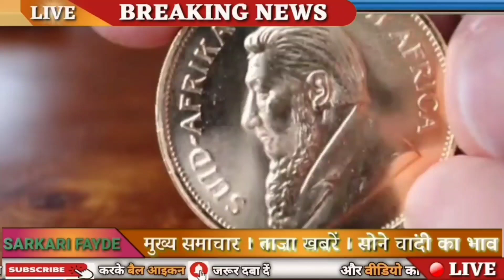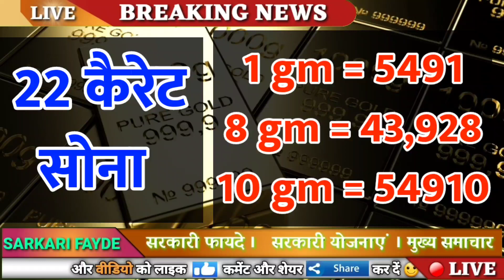Today Gold Price, sone ka bhav, chandi ka bhav, sone chandi ke bhav, gold rate today, Silver prices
10 जनवरी 2023, aaj sone ka bhav || Gold rate Today || Gold price today || Sone ka bhav aaj ka सोना कब सस्ता होगा

10 January 2023, aaj sone k bhav || Gold Rate Today || Gold price today , Aaj sone ka bhav

सोना कब सस्ता होगा 2023
2023 Mein Sona kab Sasta hoga,

Search key:

1. sona na bhav,
2. Aaj na sona na bhav,
3. Today gold rate,
4. Today silver rate,
5. Today gold price,
6. Today silver price,
7. What is the price of gold today,
8. What is the rate gold today,
9. gold rate today live,
10. gold rate,
11. gold price,
12. Aaj sona na bhav,
13. સોના ના ભાવ,
14. આજના સોનાના ભાવ,
15. ચાંદી ના ભાવ,
16. આજના ચાંદી ના ભાવ,
17. Today gold price,
18. Today gold price Gujarat,
19. Today gold price in all over Gujarat and city,
20. gold rate price today,
21. 10 gram sone ka rate,
22. 10 gram na sona na bhav,
23. 1 gram sona na bhav,
24. 10 gram gold price today,
25. 1 kilogram sone ka rate,
26. 1 kg gold price,
01. gold price today in Gujarat,